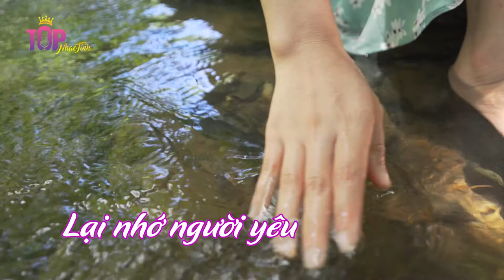| Lại nhớ người yêu | Nhạc Bolero Bất Hủ | Top Nhạc Tình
Ca khúc: Lại nhớ người yêu
Sáng tác : Nhạc sỹ Giao Tiên
Ca sĩ: Thanh Hiền

► “TOP NHẠC TÌNH” sẽ cố gắng tạo ra những tác phẩm mới nhất và hay nhất đến với khán giả yêu dòng nhạc trữ tình bolero.

©  Bản quyền thuộc về Công ty TNHH Gmembers ☞ Không Reup dưới mọi hình thức.